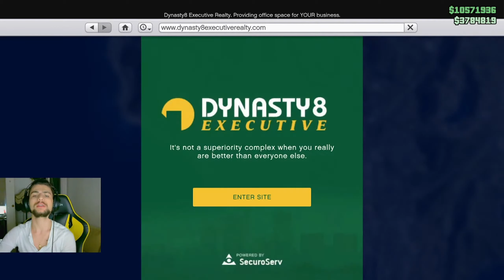ضحك مع رفيقي وبلشت حياتي وطلعت فلوس عالحقيقة انبسطت 😍لا يفوتكم!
♥♥►~ سلام يا شباب ~◄♥♥
انا جاد و اجيت بمجال الالعاب عاليوتيوب بتمنى دعمكن حبايب قلبي لكمل معكن و نزل اكتر فيديوهات و العاب متنوعة.

ملاحظة مهمة : دعمكن المادي هدفو تحسين القناة اكثر وتساعدني وتسعدني بنفس الوقت
مانها اجبارية حبايب ♥♥♥♥♥